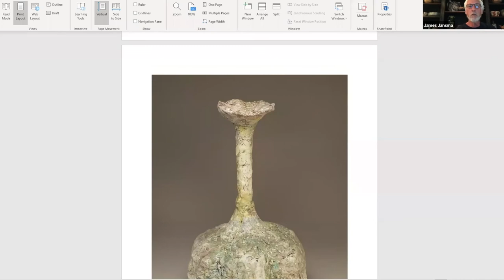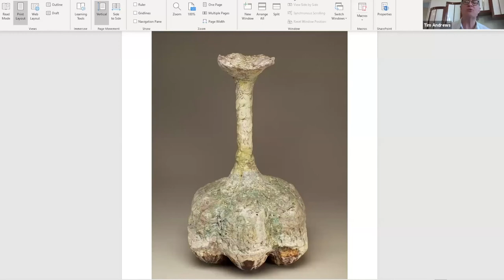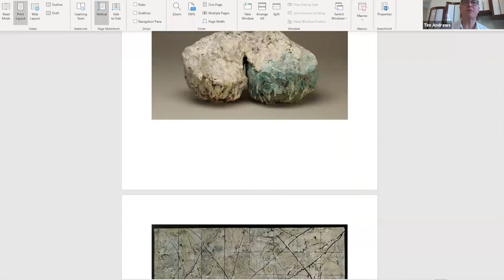The Arts Council of Princeton presents In Conversation with James Jansma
The Arts Council takes great pride in our diverse community of artists, authors, and creatives of all disciplines. In Conversation is a curated series of discussions designed to celebrate and connect those who make art and those who love art! Breaking down the barriers between artist and art-appreciator, In Conversation delves into inspiration, studio practice, and artistic aspirations.

James Jansma earned a Bachelor of Fine Arts in 1986 from the Kansas City Art Institute. He went on to be awarded his Masters of Fine Arts in 1988 from the New York State College of Ceramics at Alfred University. James was Artist-in-Residence in Ceramics at Peters Valley Craft Center in Layton, New Jersey from 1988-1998. He was a Lecturer at Princeton University where he taught the Ceramics Program from 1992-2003. He has exhibited work as a Visiting Artist in South Korea in 2003 and 2006, and Japan in 2008. James Jansma received a 2018 Fellowship from the New Jersey State Council on the Arts and a previous recipient in 2007, 1998 and 1990. He is currently Ceramic Arts Instructor at Fort Dix Military Installation in New Jersey. James is represented by Morpeth Contemporary in Hopewell, New Jersey.

Enjoy James in conversation with Timothy M. Andrews, art collector and major supporter of the Arts Council of Princeton’s Artist-in-Residence program.